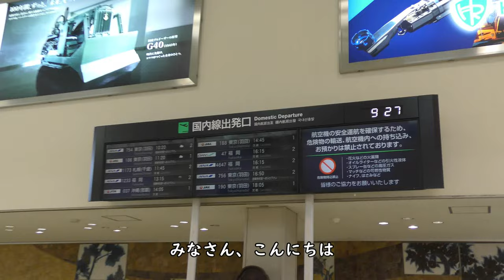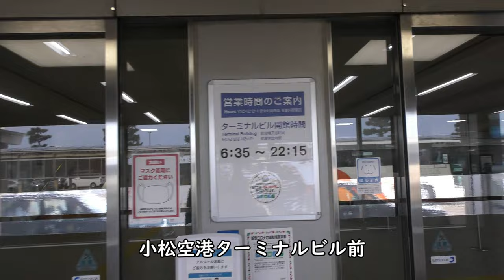【小松空港ターミナルビル】JAL、ANA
Everyday Update!